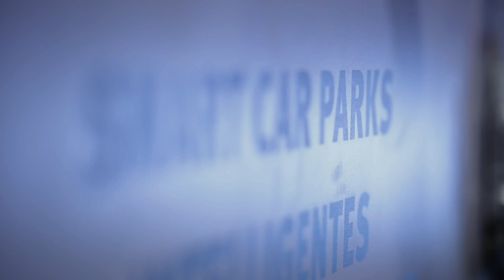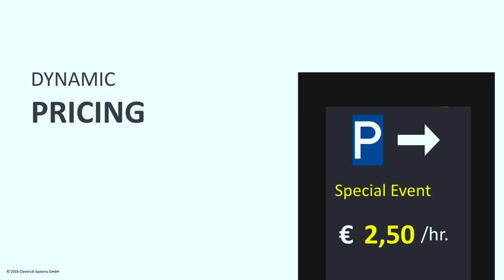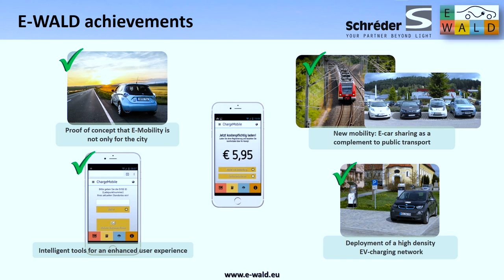Schréder’s smart city vision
Koen Van Winkel, Marketing Manager for Controls & Systems, explains how Schréder intends to offer an all-inclusive service in the near future for different applications such as city parking management, public WiFi, e-mobility and asset management.